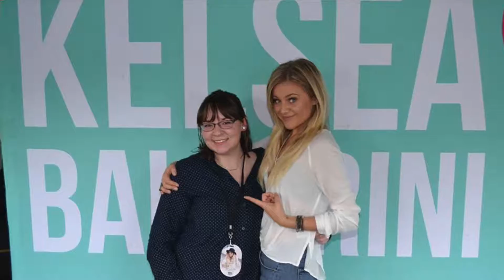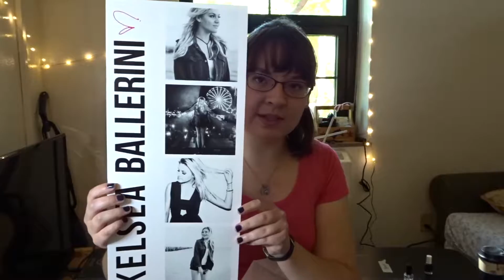MY KELSEA BALLERINI VIP MEET & GREET EXPERIENCE!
I was lucky enough to meet Kelsea Ballerini during one of her meet and greets and I thought I would share my experience with you!

What is your favourite Kelsea Ballerini song?